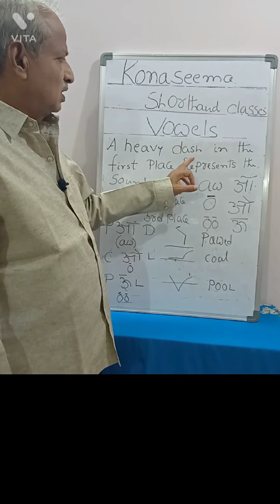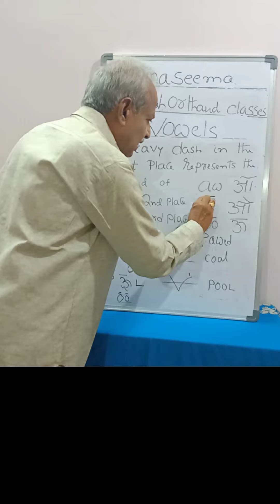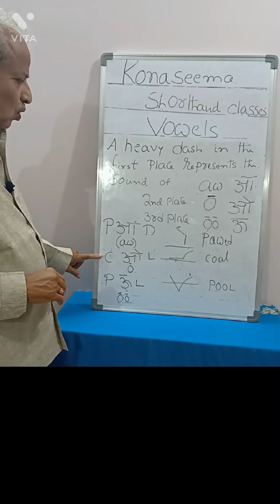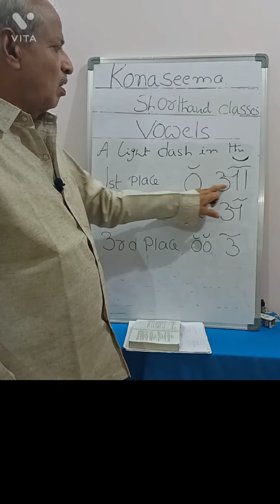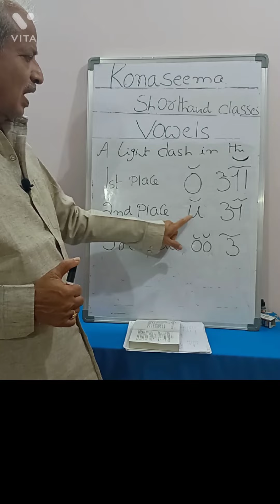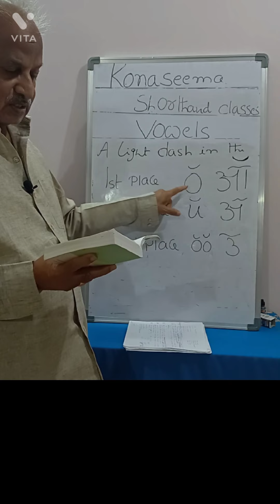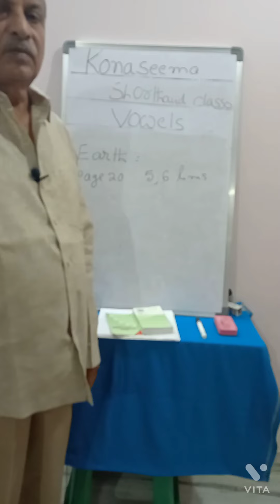123. ENGLISH SHORTHAND - CLSSS 6 (VOWELS) BY LAKSHMI PRASAD PICHIKA.